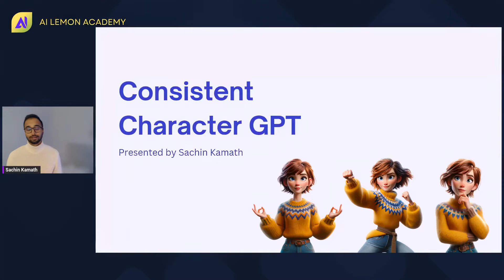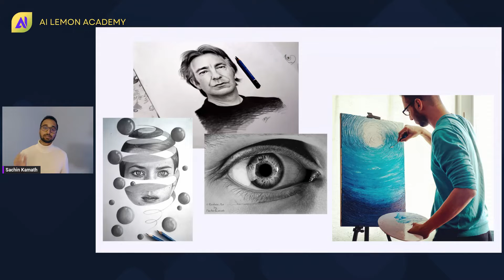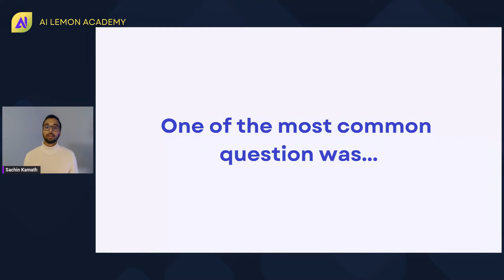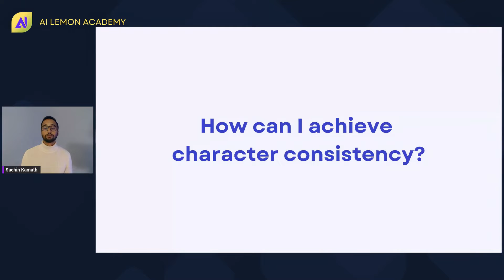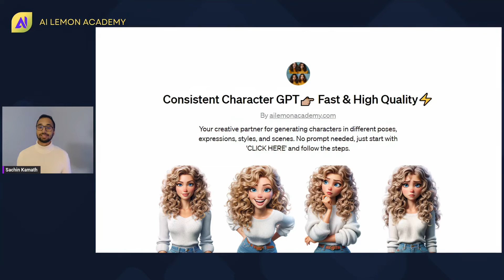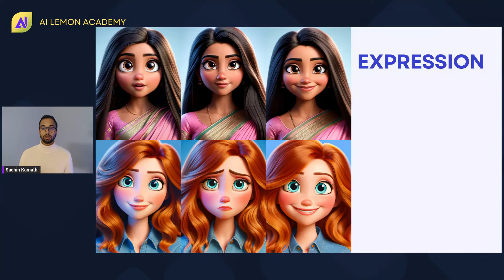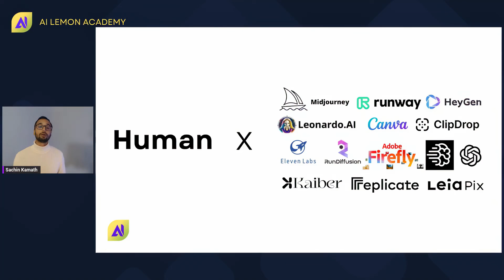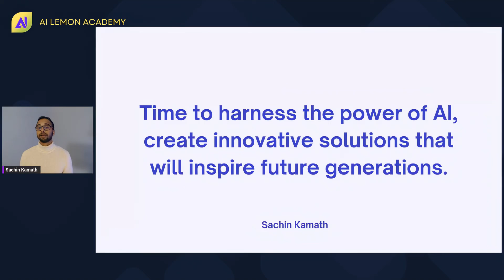Consistent Character GPT by AI Lemon Academy - Talk at GPT Builders Summit in Stanford